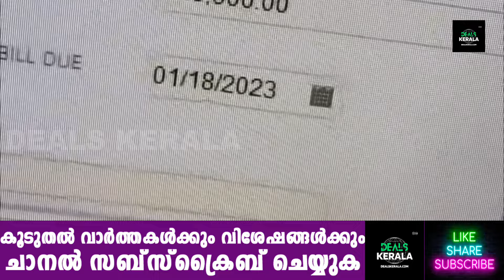കൈയ്യില്‍ 1500 രൂപ ഉണ്ടോ | ഐ ഫോണ്‍ ലേലത്തില്‍ വാങ്ങാം | iPhones auction unclaimed cargo on July 17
Unclaimed Treasures: CIAL's International Cargo Auction on July 17 | From Bibles to iPhones!

Discover the exciting and diverse items at Cochin International Airport Ltd's (CIAL) upcoming auction on July 17! This auction promises something for everyone, from Apple products like iPhones and MacBooks to unique household items, health products, and more. Watch the video to learn more about the auction process, the items listed, and how you can participate.

Items Highlighted:
- Apple products: iPhones, MacBooks, earbuds, chargers, and more
- Household goods
- Health products including acupuncture needles and hair growth laser light devices
- Decorative items, clothes, and toys

Don't miss this chance to own some amazing unclaimed international cargo.

 Chapters

0:00 - Introduction
0:30 - Overview of CIAL's Auction
1:00 - List of Unclaimed Items
1:30 - Highlight on Apple Products
2:00 - Household Goods and Health Products
2:15 - Auction Process and Participation
2:30 - Conclusion and Contact Information